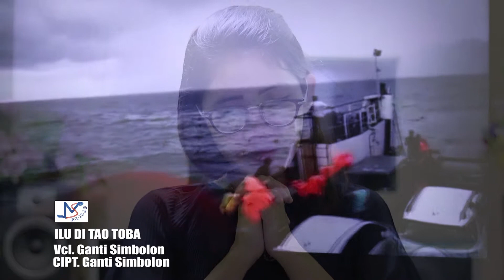Ilu di Tao Toba - Ganti Simbolon - Ns Record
Lagu tenggelamnya kapal Sinar Bangun Di danau toba.
membuat saya terinspirasi menciptakan karya yang di tuangkan dalam lagu batak yang di bawakan oleh ganti simbolon
ide : nelson
lirik : ganti simbolon & family
studio ns record